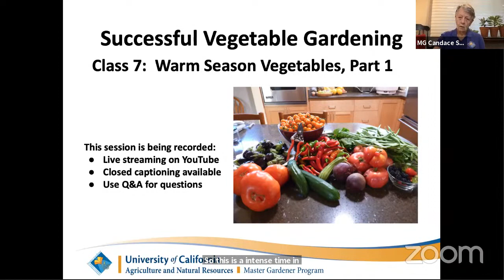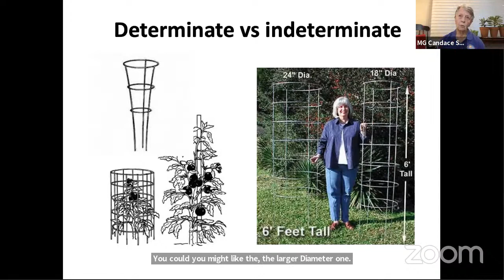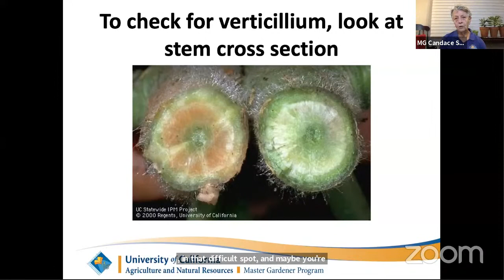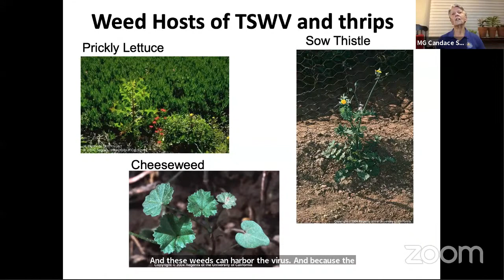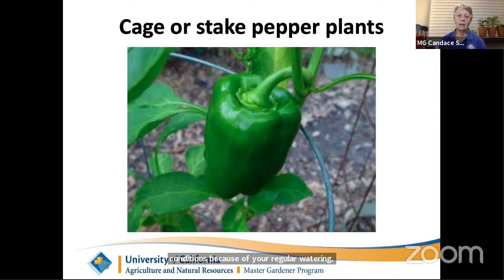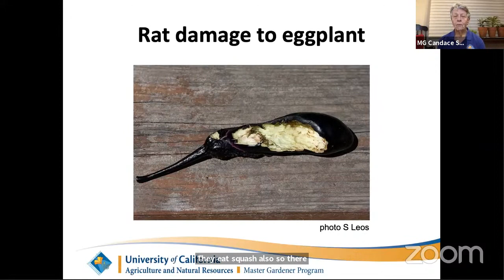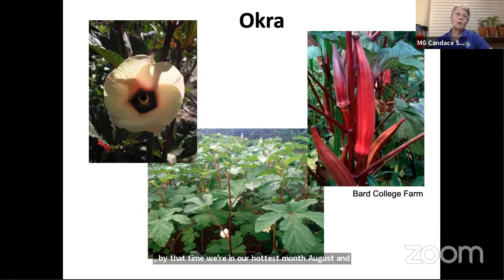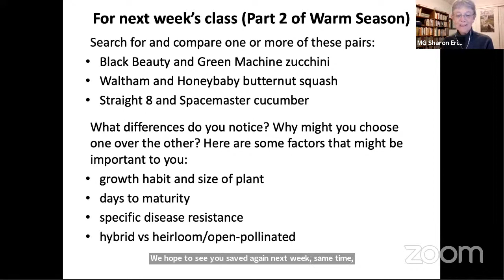Successful Vegetable Gardening -- Warm Season Vegetables Pt. 1 (Class 7 of 8)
Part 7 of 8 Successful Vegetable Gardening: Growing Year Round in Santa Clara Gardening year-round is easy and rewarding in the mild Mediterranean climate of Santa Clara County. Learn how to grow a successful, environmentally responsible food garden that provides delicious vegetables every month of the year. This is the seventh of an eight-part series. Class #7: Warm Season Vegetables.